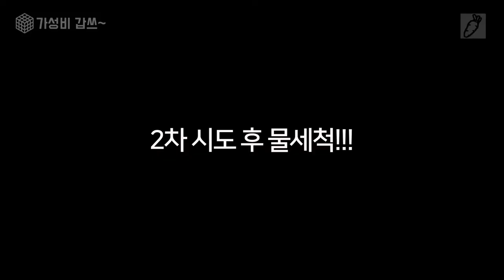면도기 청소해서 쓰자! [가성비갑쓰] 환경도 생각하고 돈도 절약하고!! [광고] RazorPit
이번엔 면도기 세척 등을 가능하게 해 주는 레이저핏을 소개 합니다.

인터넷 광고를 통해서 몇번 보고 관심있게 보고 있던 제품이긴 한데요. 워낙 수염이 않나서 자주 날을 갈지도 세척도 잘 안해 주는 편이라 구매할 의지는 없었습니다.
그러다 레이저핏 국낸 판매처에서 영상 제작 협조 요청이 왔습니다. 제품을 보내 주셔서 써보고 소개 동영상을 만들었습니다.

PS : 판매사에 문의 했던니, 생각 보다 힘있게 밀어 주어야 단번에 잘 딲인다고 하네요. 참고 하세요...